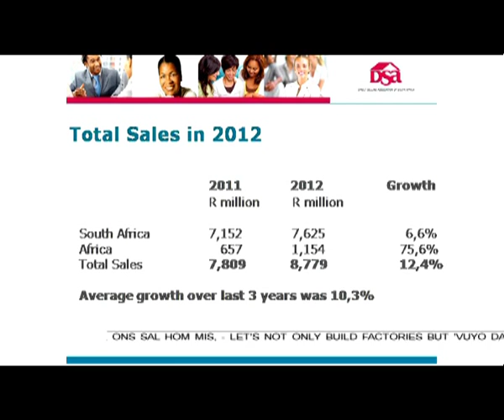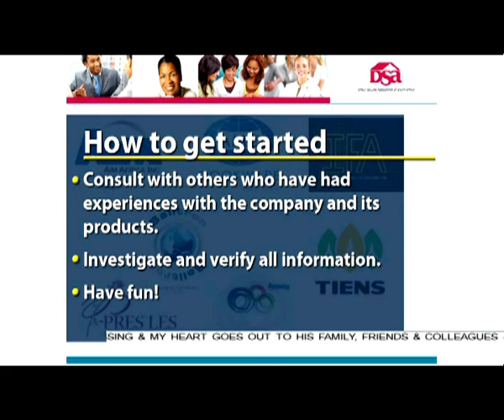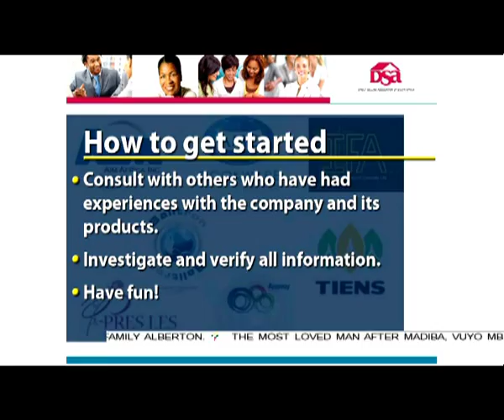Direct Selling Association of South Africa, Ernest du Toit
In a country grappling with unemployment and high failure rates of small businesses, perhaps one way to create an opportuntity for yourslef is to get invloved in direct selling. Its a business model that companies have been using to markert their products and its a distrubution model that has been working for more than 92 million people aroudn the world. To tell us more about direct marketing i am now joined by the Deputy Chairman of the Direct Selling Association of South Africa, Ernest du Toit